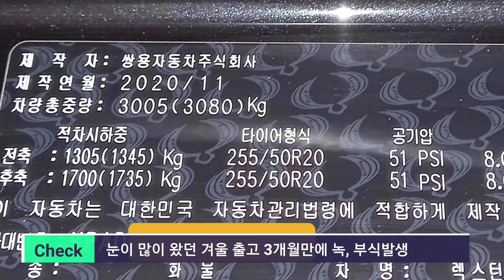렉스턴스포츠칸 3개월만에 이정도?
눈이 많이왔던 2020년 11월 출고한 렉스턴스포츠칸
3개월만인 2021년 2월 입고 되었습니다.

영상 2번째 사진에서 제작연월
        3번째 사진에서 사진상세정보로
                   확인할수 있습니다.

제설작업후 주행으로 인한 모래, 염화칼슘이 튕겨 페인트가 까지며
더욱 급속도로 녹과 부식이 진행중이었습니다.

충격에 강한 제품으로 전문점에서 하면 재대로 보호할수있습니다.

🧑‍🔧믿음과 신뢰에 해병대원이 운영하는
🚗팀마스터 코리아 본사 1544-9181
🚗언더코팅 전문시공센터 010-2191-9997